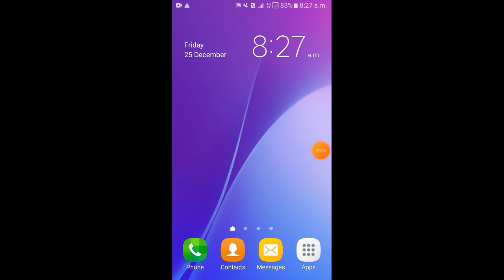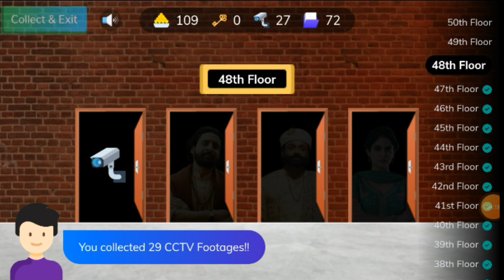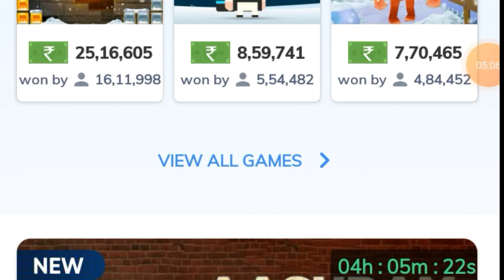Mx player Aashram Heist game tricks || Aashram Heist game kaise khelte he || Free paytm cash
Dosto Mx player ne ek new game launch kiya he jiska name he Aashram Heist. Eh bohad achha and majedar game he or ap is game se asani se free paytm cash kama sakte ho sirf door unlock kadke

Aashram Heist game kaise khelte he full tutorials is video me dekhneko milega.video ko last tak dekhna to apko Aashram Heist game ke bareme sabkuch pata chal jayega.

Aashran Heist game me 50 floor tak door unlock kadna padta he tabhi ap jit sakte ho.Aashram Heist game me ek ladki apka dost rehenge uski name pammi he and ek ladka apka dost rehega uska name akki he. Pammi ko unlock kadne me 8 floor apko age chala jaoge...akki ko unlock kadne me 6 floor age jaoge..and enemies ko unlock kadoge to floor down hote rehenge..bas video puda dekhna..eh ekdam easy game he ap easily free paytm cash kama sakte ho is game se.

Mx player Aashram Heist game tricks
Aashram Heist game kaise khelte he
Free paytm cash
Aashram Heist game kaise khele
Mx player me Aashram Heist game kaise khelte he.
Aashram Heist game